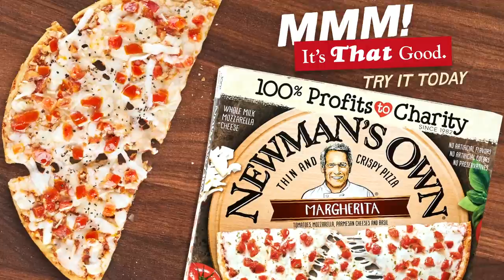Newman's Own Thin & Crispy Margherita Pizza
Newman's Own Margherita Pizza has that classic combination of flavors that liven up any occasion.

It’s that good.